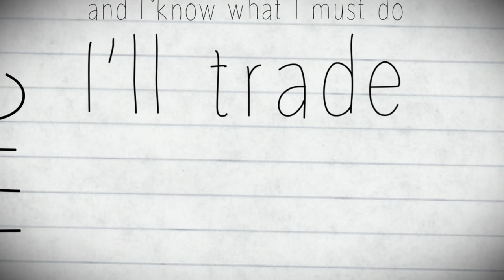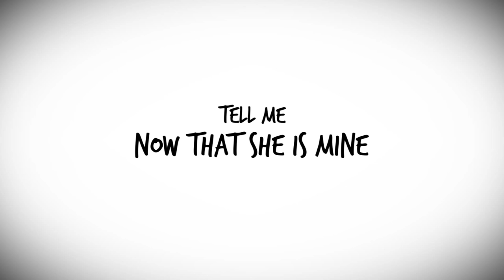More Than Just a Geek Official Lyric Vid Rich Cottell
Exclusive early listen to my original song 'More Than Just A Geek'
If you're coming to the show in December this is one to learn!

Lyrics!
Verse 1
You're no friend of mine
Still I’ve got you on my mind
My friends tell me to stay
Away from all your games

Once more I see
The lesser side of me
Lost and insecure
When all im asking for
Is the chance for something more

 Chorus
And I never really wanted to give off signs
That in your arms is where I wanted to be
Lately I’ve been thinking what’s the use, let loose
Only then would you finally see
I am not a freak
I’m more than just a geek
Slip into my mind
I hope you like what you find
Tell me why can’t she be mine

Verse 2
The older version of me
Loved all things technology
In my heart I see true
And I know what I must do
I’ll trade it all in for you

 Chrous

Bridge
Though I know id never id never regret it
Its just one of those things in my life cant forget it
See me, break free of tight chests no rest or
Second best …..

Chorus
And though I never really wanted to give off signs
Now in your arms is where Im likely to be
Cause once i started thinking what’s the use, let loose
Only then did you finally see
That I am not a freak
Im more than just a geek
You slipped into my mind
Now that you like what you find
Tell me now that she is mine
Now that she is mine
Its modern warfare time